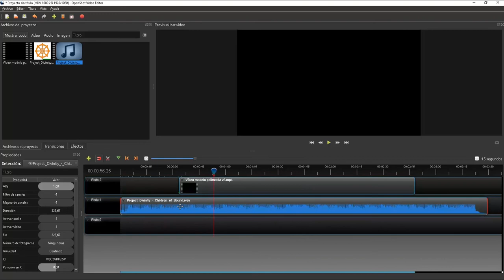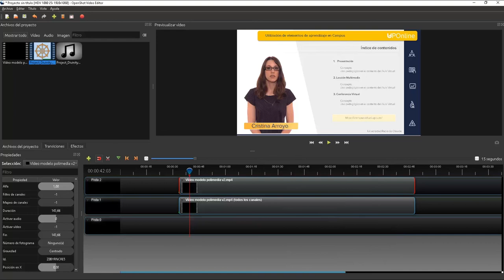Uso de Open Shot Video Editor: Añadir Audio